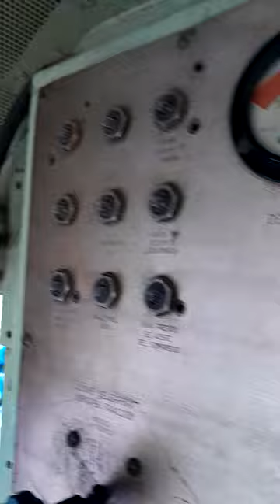Cabina De La EMD GM GT22CW 9004 De Ferrosur Roca. 7/12/2023